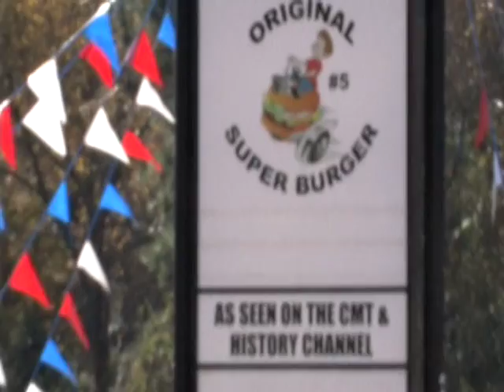Superburger #5 Commercial Via Magnolia High